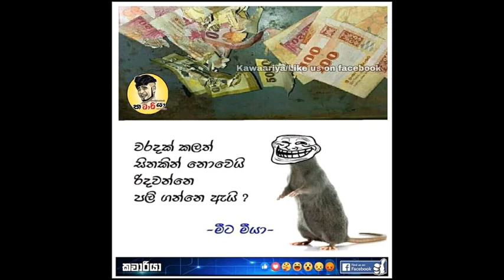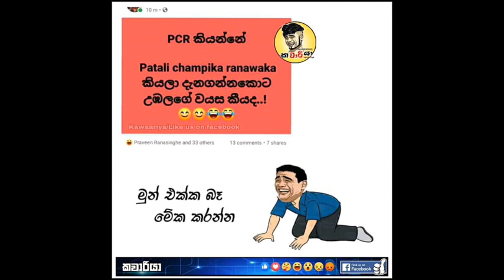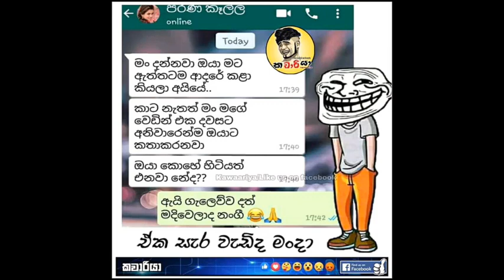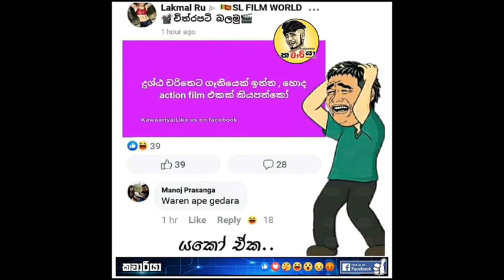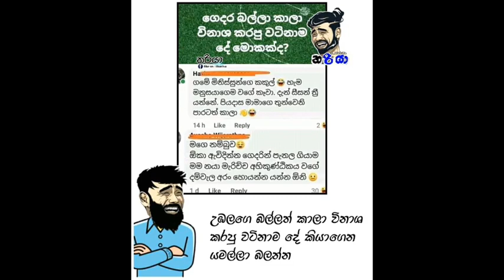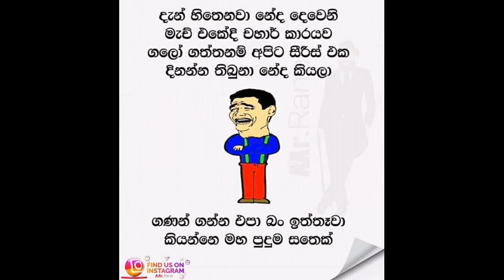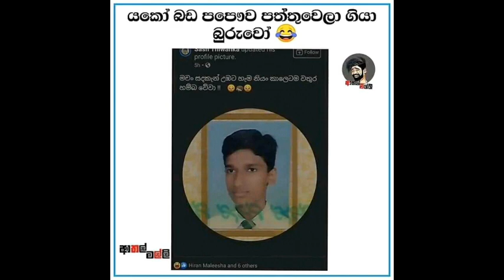බුකියේ ආතල්ම මීම්ස් |බුකියේ රස කතා |funny fb memes sinhala | Bukiye rasa katha | bukiye athalma post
memes sinhalen
skanda diranawa athal ithuru wenawa
Rajapaksha fb memes athal
athal rasa katha
cricket odi memes sinhala
mendis athal memes
dogs funny memes
mahinda gotabaya memes
sajith memes athal
athal katha sinhalen
3rd odi bukiye rasa katha
india vs sri lanka cricket athal
nadagamkarayo funny memes athal
sathiye athalma ekathuwa
ayubowan athal bukiye rasa katha
police athal fb memes
bandu athal memes
bukiye rasa katha police
santa and sewwandi athal katha
whatsapp text katha sinhala
korona athal sinhala
covid funny memes sinhala
dialog athal memes
dialog bukiye athal
sinhalen athal post
koronath korawena athal memes
memes sinhala
daily memes sinhala
fb memes  today sinhala
sinhala athal post today
fb memes this week
බුකියේ ආතල්ම මීම්ස්
ස්කන්ධය දිරනව ආතල් ඉතුරු වෙනව
ලංකාවේ පොලිස් ආතල්
අද බුකියේ රස කතා
අද ෆනී මීම්ස්
සින්හලෙන් එෆ්බී පෝස්ට්
cricket special funny fb memes
cricket athal
sri lanka cricket fb memes
lanka vs indian frist odi fb memes
sl vs india odi athal
sinhala bukiye rasa katha today
today match athal
match fb memes
sinhala athal
sinhala fb post
funny fb post
cricket team funny fb memes
cricket funny post
Isuru udana fb post
fb post sinhala today
today episode bukiye rasa katha

                                                     santa [සාන්ත]